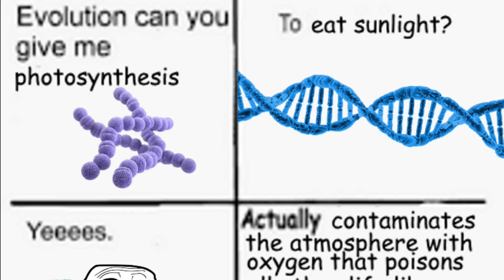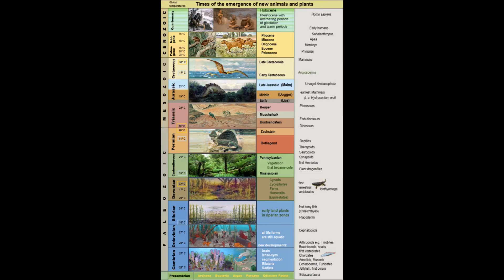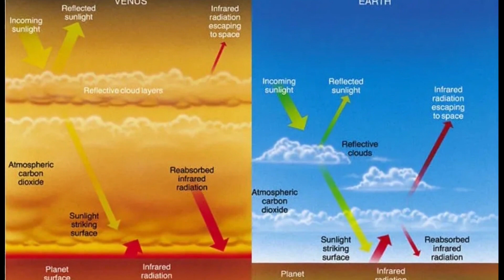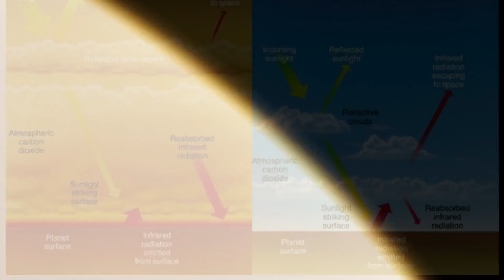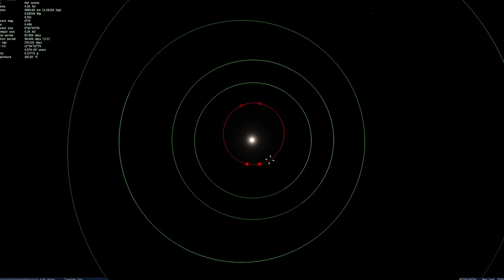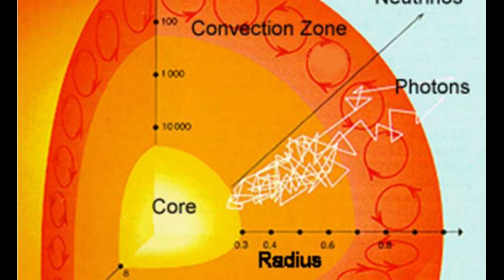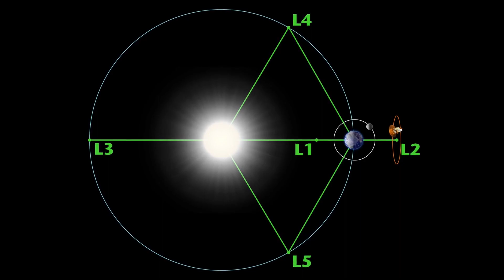Journey To The Edge Of The Solar System (Part 1/2)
Something different this time, a documentary-style video guiding viewers throughout our solar system on a journey to uncover the secrets at its edge.

Part 1 - Life on Earth and the Desolate Worlds from the Sun to the Moon

00:00 Introduction
00:33 Life on Earth
02:55 The Moon
04:09 Venus
06:07 Mercury
06:53 The Sun
08:03 Mars
09:53 Asteroid Belt
11:02 Jupiter Trojans

Music is from the Space Engineers soundtrack

Credit to NASA for several photos of planets and public domain heliophysics content, and the Soviet Space Program for photos of Venus surface from the Venera missions.